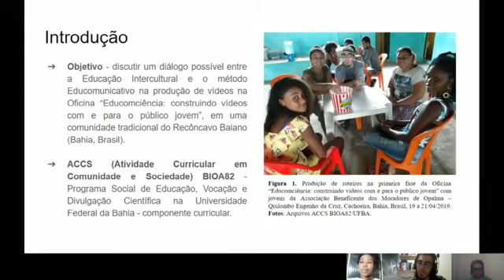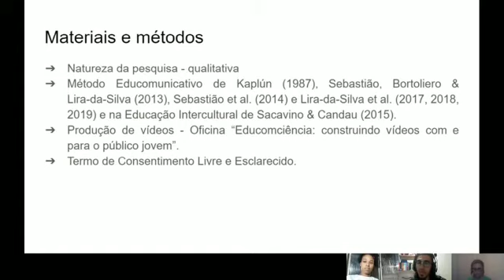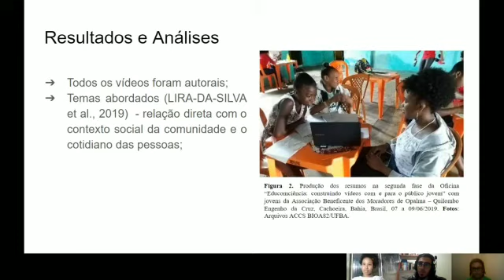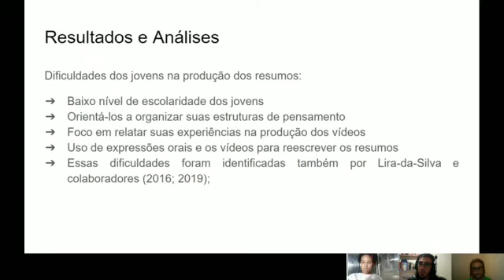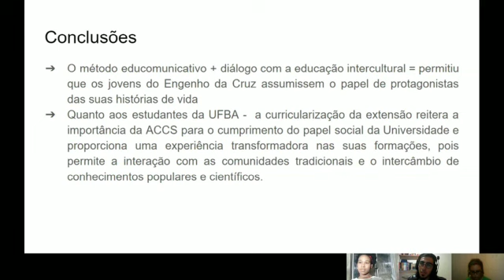Educomunicação e a Educação Intercultural na produção de vídeos numa comunidade do Recôncavo Baiano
Um diálogo possível entre a Educomunicação e a Educação Intercultural na produção de vídeos em uma comunidade tradicional do Recôncavo Baiano (Bahia, Brasil)

Participantes: Rejane Maria Lira-da-Silva (Orientadora); Esther Verena Guimarães França, Jéssica Rebouças Silva, Wander Santana Prado Ribeiro, Marglyn Anne Santana de Oliveira, Mariana Rodrigues Sebastião